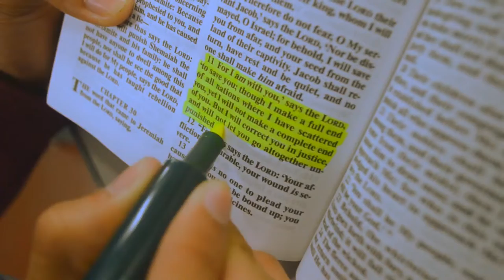Glimpse of the life of Saint Columban (shortfilm-cbe)